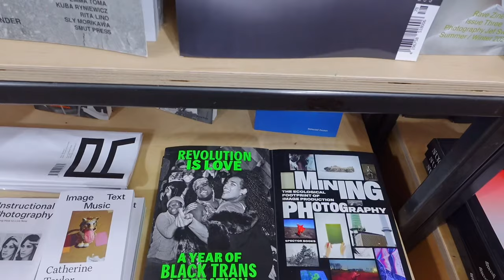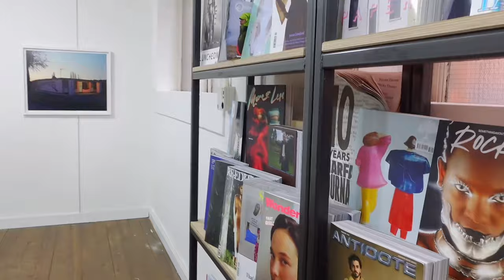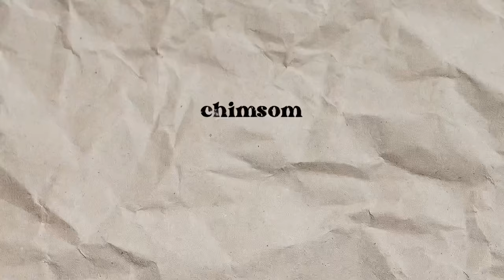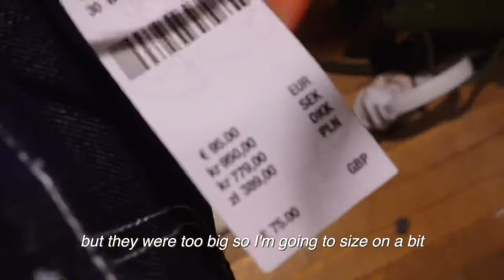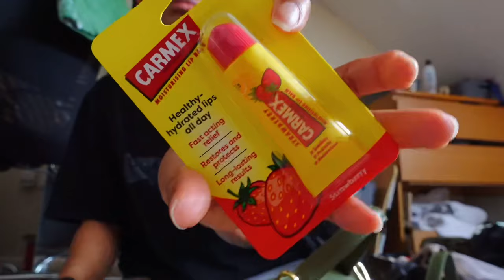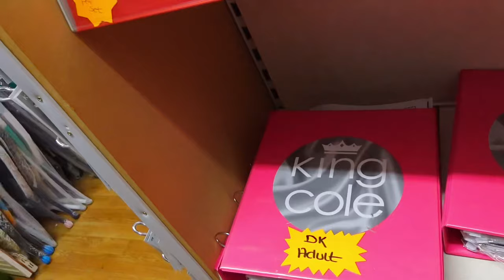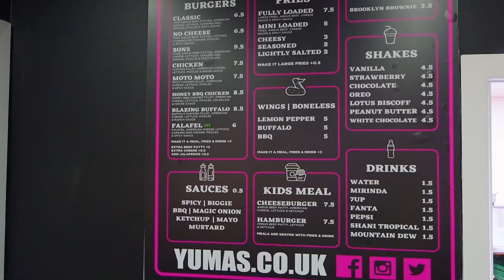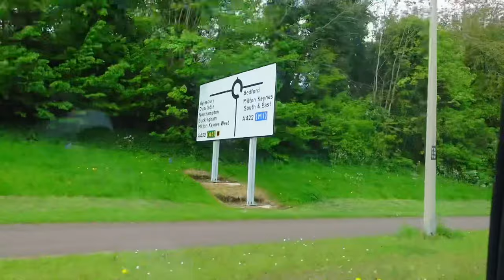2 cities in 2 weeks | SPRING VLOG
use your break and do something thrilling! i went to two cities in 2 weeks with friends, had some eats and also took time to relax ❤️

✩ ✩ ✩ yours truly chimsom ✩ ✩ ✩

about me ✰
name: chimsomaga
background: nigerian + irish (not mixed)
height: 5’8
age: 19
favourite color: sage green + brown
degree: acting (year 2)
university: coventry university

details ✰
camera: sony vz-1 + iPhone 14
editing software: Capcut
tripod: ulanzi tripod
thumbnail: inshot + phonto
academic planners: papier

goal: 10,000